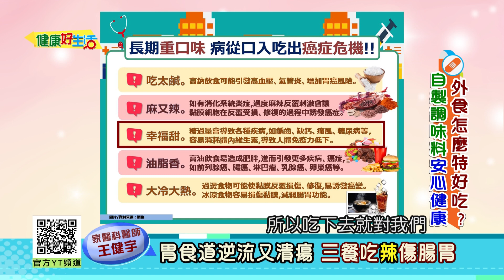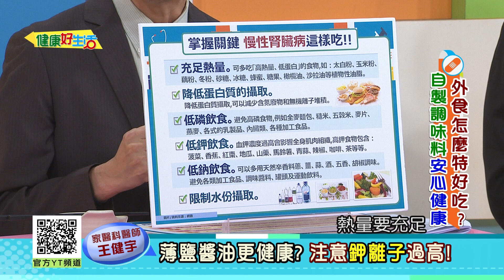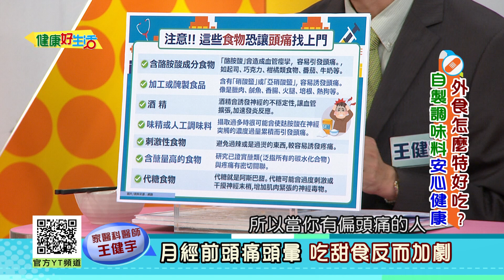王健宇：「月經前」頭痛頭暈 「吃甜食」反而加劇！胃食道逆流又潰瘍、三餐吃「辣」傷腸胃！「薄鹽醬油」更健康？注意「鉀」離子過高！【健康好生活】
38頻道 年代MUCH台
每周一 ~ 周五